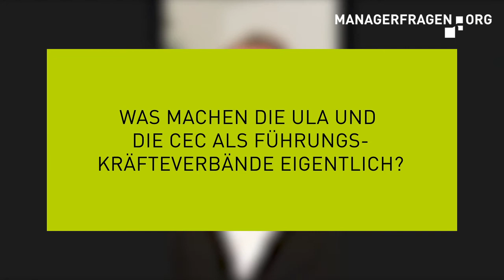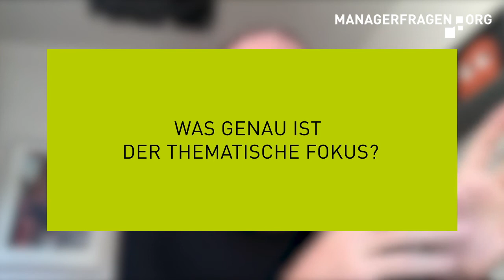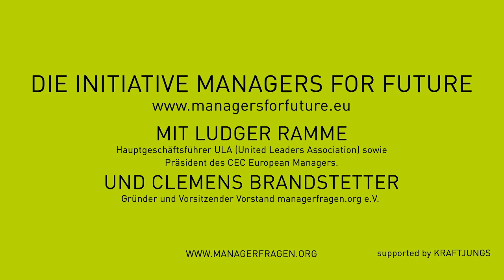„Im Dialog …“ mit Ludger Ramme, Hauptgeschäftsführer ULA